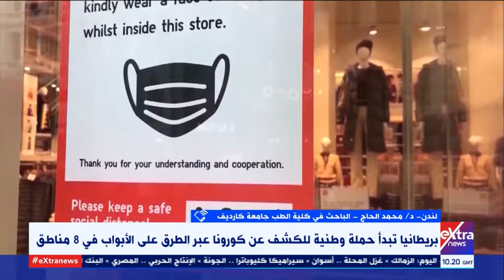غرفة الأخبار | بريطانيا تبدأ حملة وطنية للكشف عن كورونا عبر الطرق على الأبواب في 8 مناطق